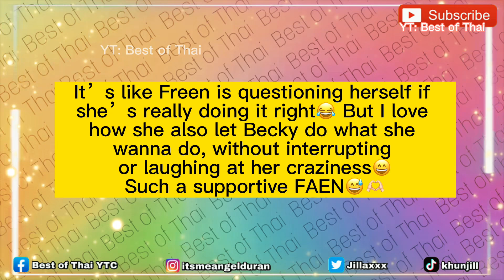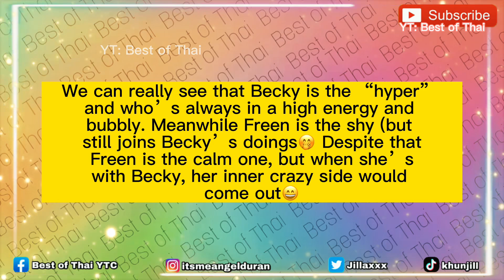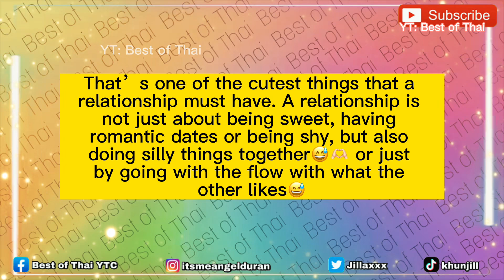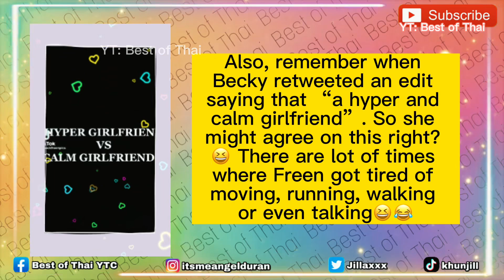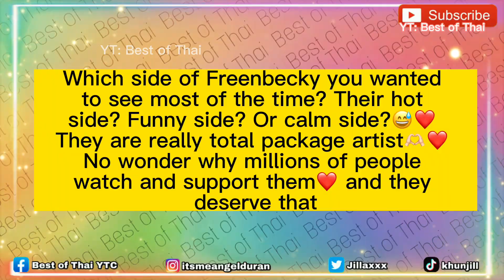Freen the “CALM Girlfriend” with Becky the “HYPER Girlfriend” | Will it Be Chaotic Too?